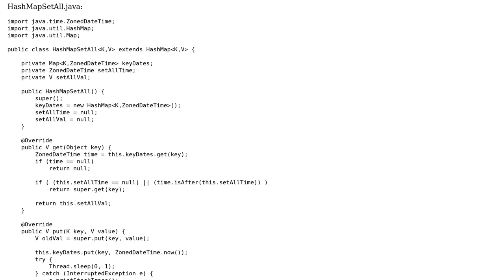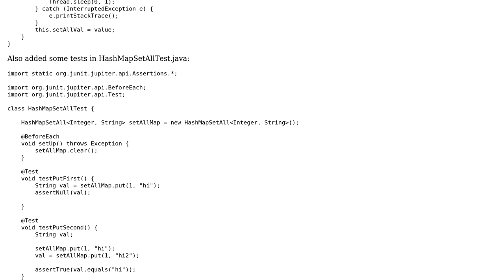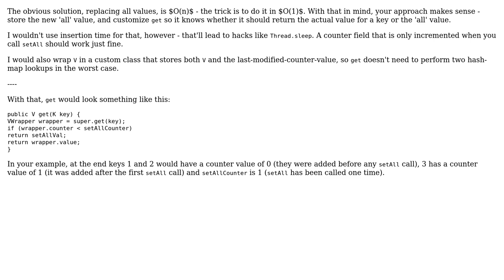Code Review: Hash Map implementation with a function to set all values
With thanks & praise to God, and with thanks to the many people who have made this project possible! | Content (except music & images) licensed under CC BY-SA | Music | Images & others | With thanks to user Pieter Witvoet user John and the Stack Exchange Network Trademarks are property of their respective owners. You are responsible for your own actions.